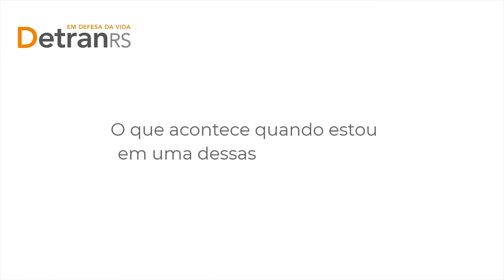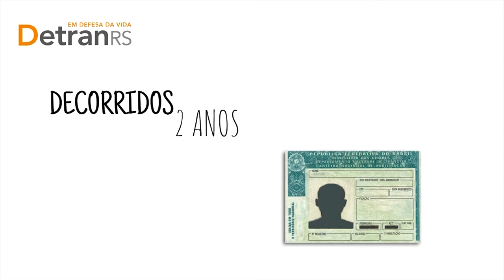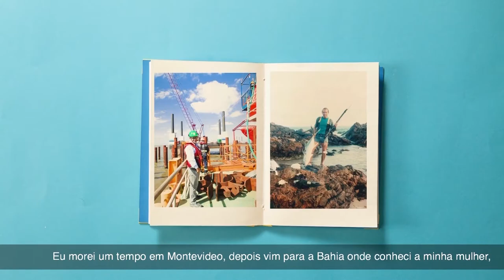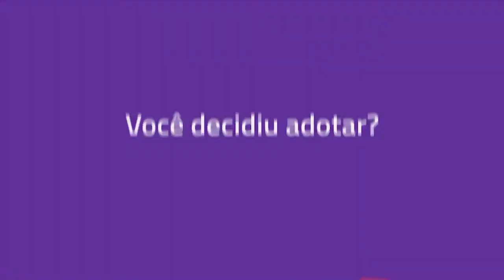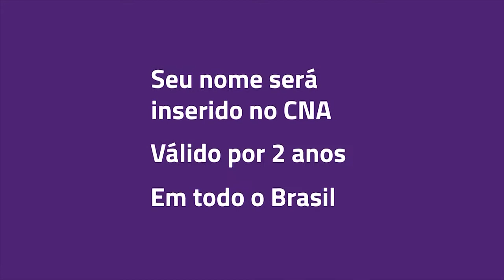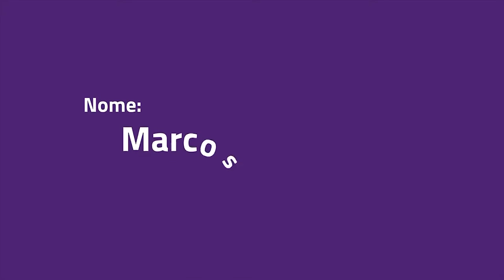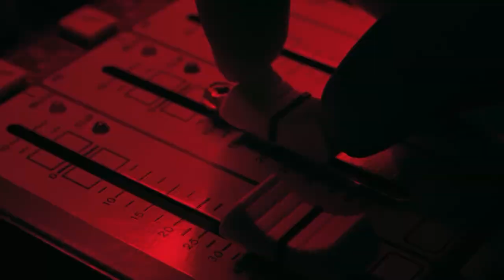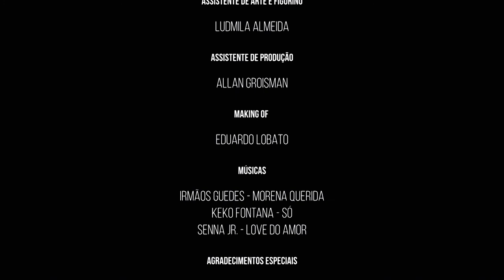Curta na TV - Love do Amor